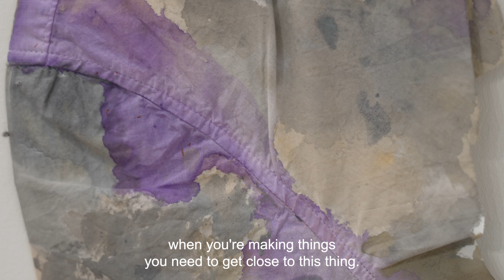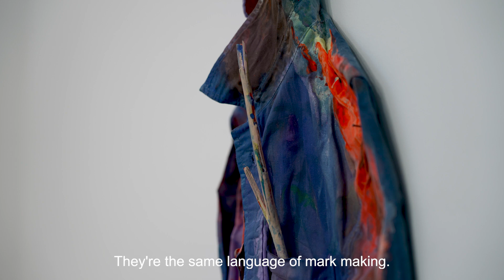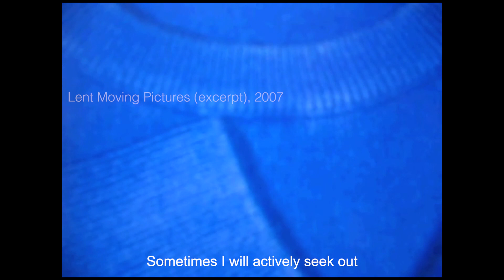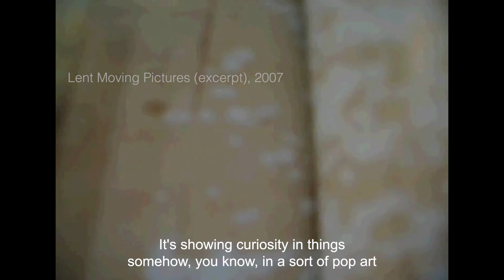Haley Tompkins, Far at Fruitmarket 22.10.22–29.01.23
Glasgow-based artist Hayley Tompkins once described her process as one of trying really to see something. Turning her gaze on everyday objects, she uses paint, photography and film to mark them, and mark them out, as things we might like to look at too.

This exhibition brings together a selection of work made since 2007. It opens with the first ever showing of all Tompkins’s films (the earliest made in 2007, the latest this year) in a specially-designed new installation. Shot on a mobile phone or with the film function of a digital camera and shown hovering in the space on small, custom-built screens, the films look at the way we look, and seem to question why we look at what we do. They are joined by some of the painted everyday objects for which Tompkins is best known: paintings on shirts, chairs, and hammers, which collapse the conventional distance between a thing and a painting of a thing. The largest group of paintings on panel Tompkins has made to date – beautiful, complex abstractions exploring the material power of both colour and paint – complete the exhibition.

Intimate and transgressive, Tompkins’s work plays with the feeling behind the mark and the energy of the art making process.